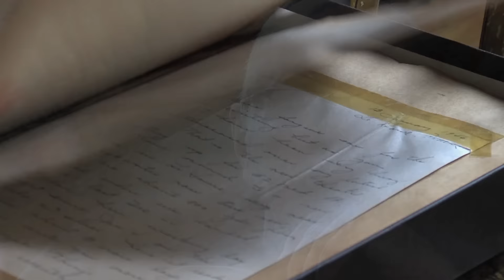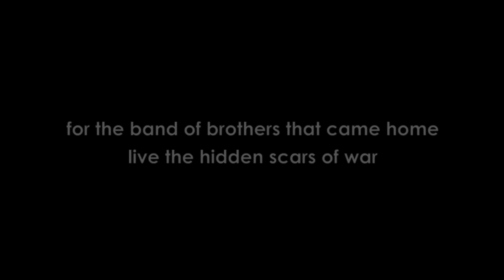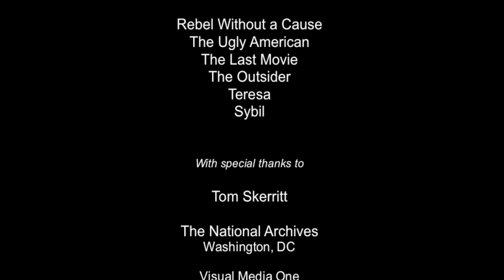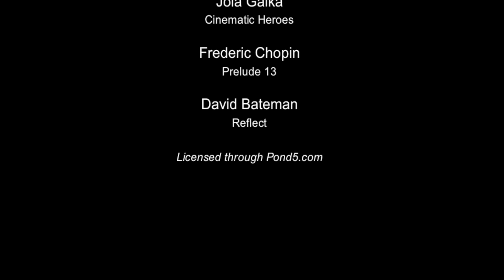Famed screen writer and WWII Veteran Stewart H. Stern relives the Battle of the Bulge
Screenwriter Stewart H. Stern of notable films such as Rebel Without a Cause, The Ugly American, Sybil and many more tells of his experience as a young soldier in the U.S. Army and surviving the Battle of the Bulge.  Stern recently passed away on February 2, 2015 but was interviewed a few years earlier by fellow actor and U.S. Air Force veteran Tom Skerritt.  Both play a vital role in a program called The Red Badge Project, a storytelling workshop designed to help veterans suffering from PTSD and TBI.